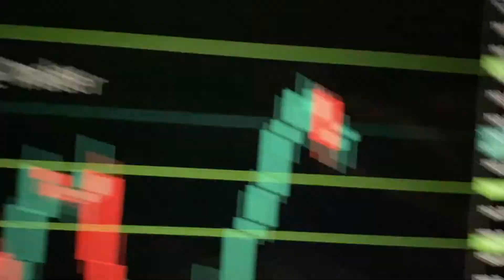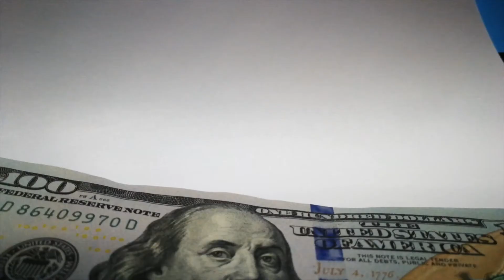現貨黃金 XAUUSD 倉位/ 注碼點計好？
人人都想學短炒，用我既內容分享一吓，希望幫到大家

HENRY - 半退休 90後 - Rare Trader 投資教學專頁主理人
正職做人 副業技術分析教學及分享
非金融科生，自學一套已驗證成效既簡單交易方法 並用實例做證
每日實戰分析頻道，得閒做下直播，由零開始教做TRADE
零授權，無手續費，低點差

想用更好條件嘅Meta Trader 4 平台？
馬上開戶📨
拎走過萬現金交易限時獎賞
享受低點子（黃金點差30點，只有$0.3）
（零手續費）MT4平台
仲有..
限時開戶獎賞
仲有.
限時轉倉獎賞
仲有.